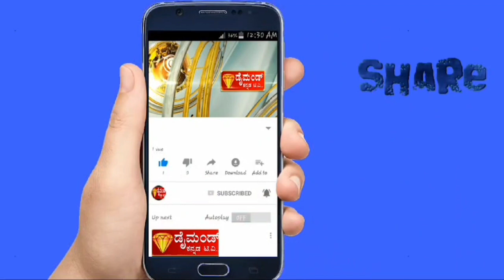DIAMOND KANNADA TV NEWS 12 06 2024.ಜಿಲ್ಲಾ ಉಸ್ತುವಾರಿಗಳನ್ನು ಎಎಪಿ ಜಿಲ್ಲಾಧ್ಯಕ್ಷ ಬೈರೇಗೌಡ ಒತ್ತಾಯ